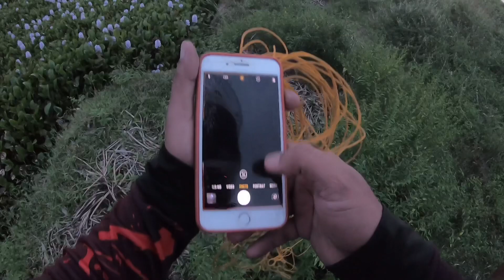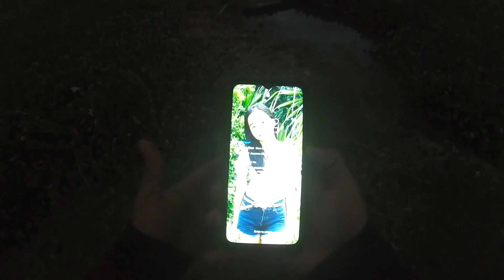Nag umang kami ng bangkolong Part1.